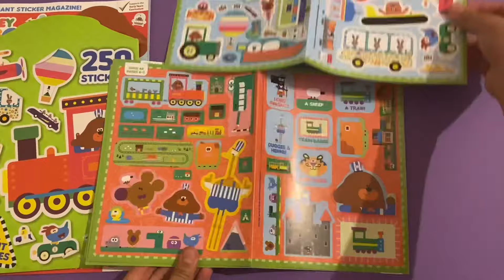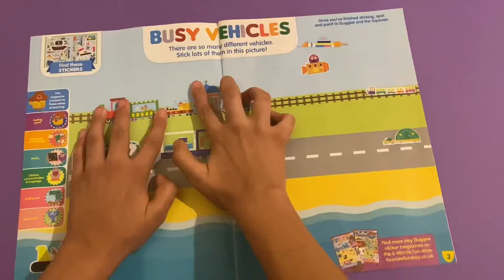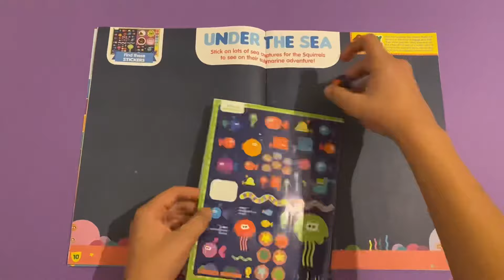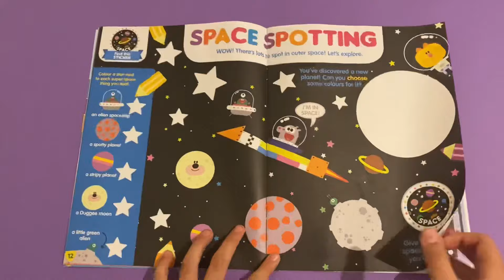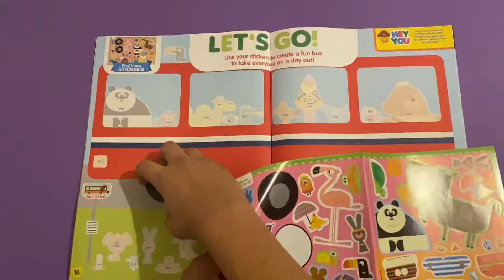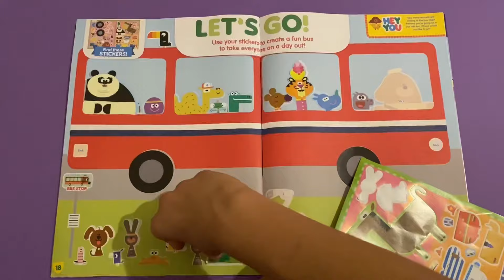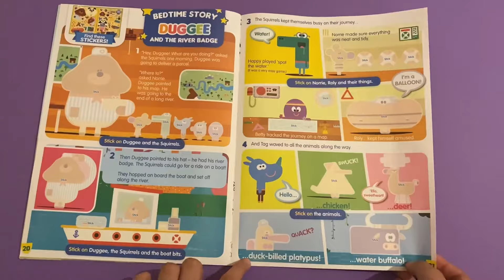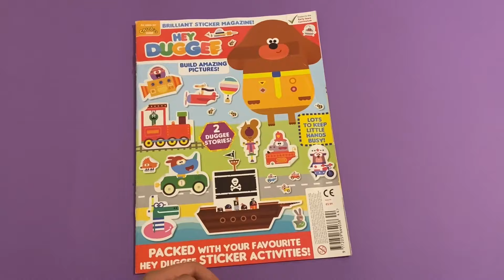HEY DUGGEE STICKER MAGAZINE (ALL ABOUT VEHICLES 🚗 ✈️🛥🛳🚦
HEY DUGGEE  MAGAZINE STICKER BUMPER (VEHICLES)